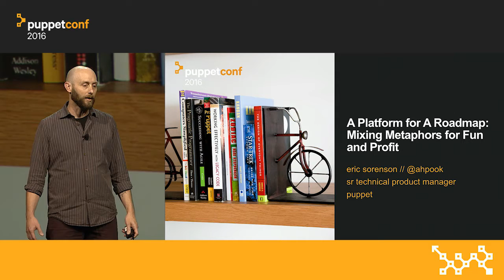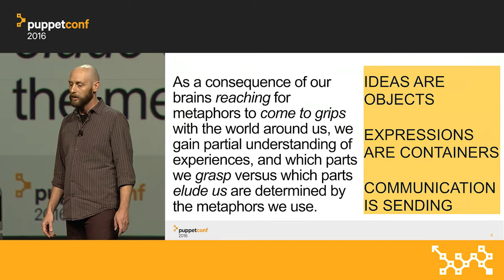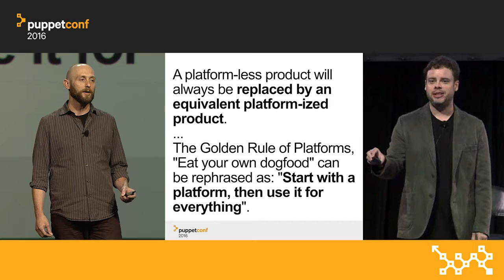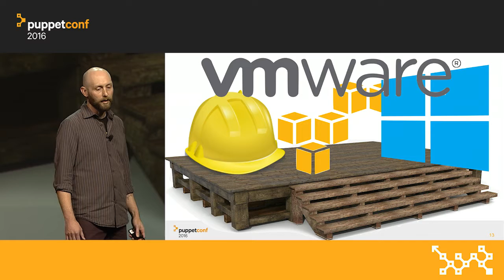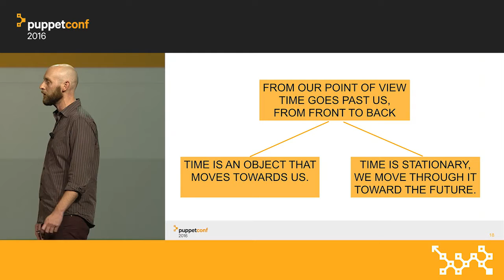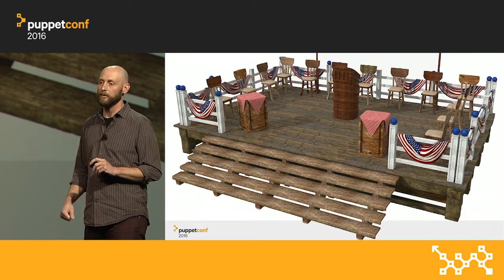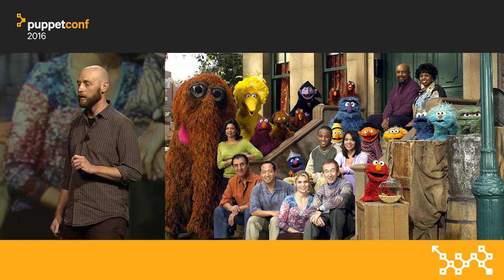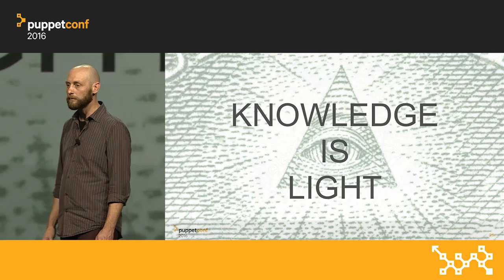A Roadmap for a Platform: Mixing Metaphors for Fun and Profit – Eric Sorenson at PuppetConf 2016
Eric Sorenson of Puppet presents "A Roadmap for a Platform Mixing Metaphors for Fun and Profit" at PuppetConf 2016.